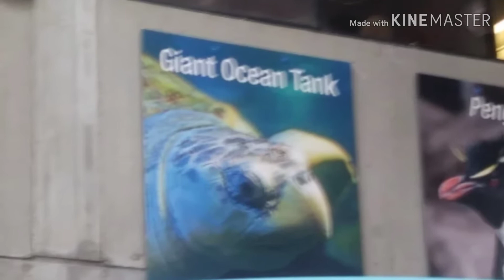The Boston Aquarium-My Field Trip